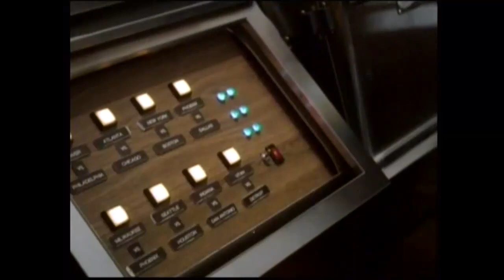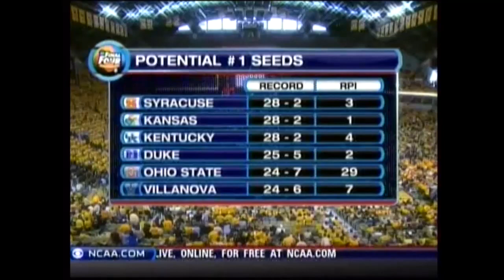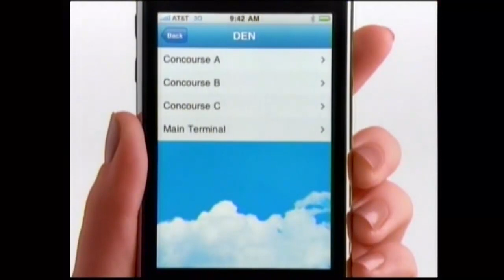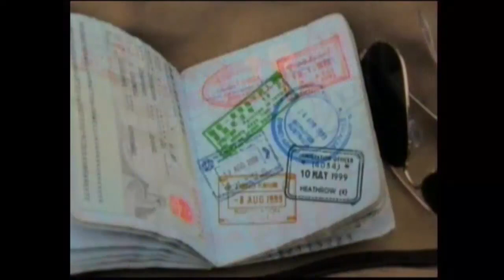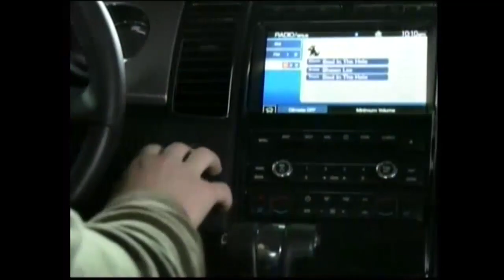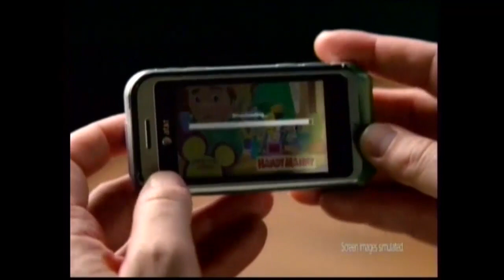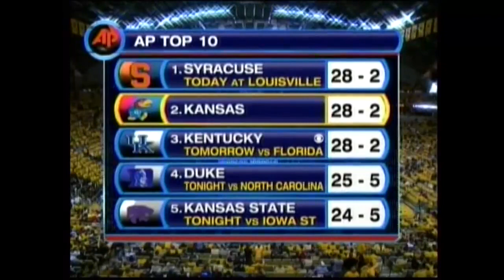03/06/2010: Kansas at Missouri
Kansas Jayhawks at Missouri Tigers